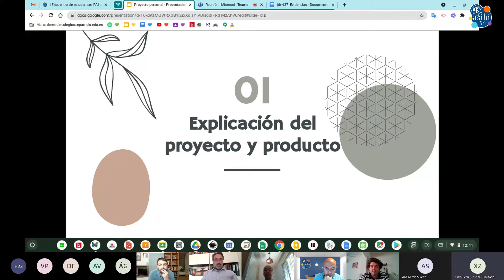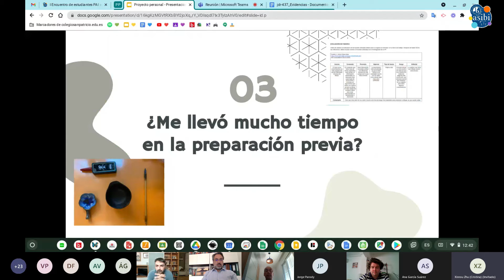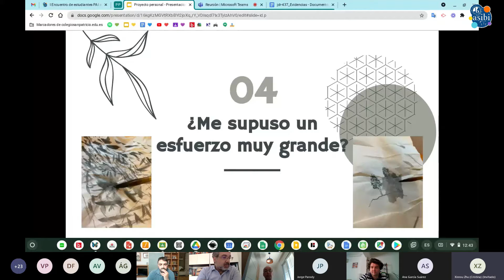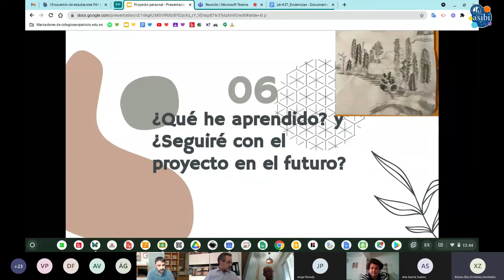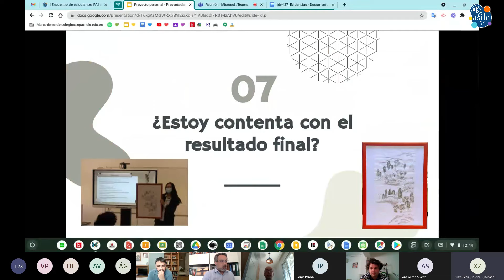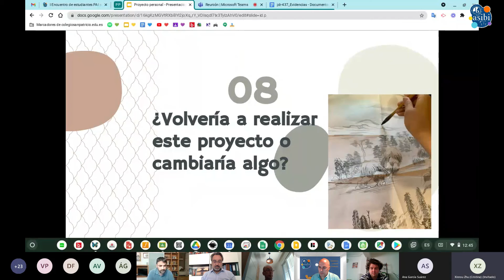EPIC 2021 - 13. Pintura China - Xinrou Zhou